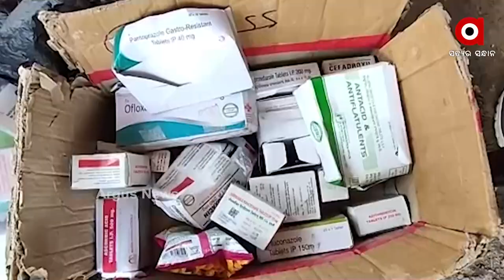ରାୟଗଡାରେ ଡେଙ୍ଗୁ ଆକ୍ରାନ୍ତ